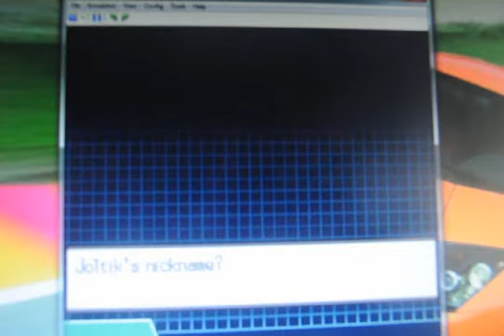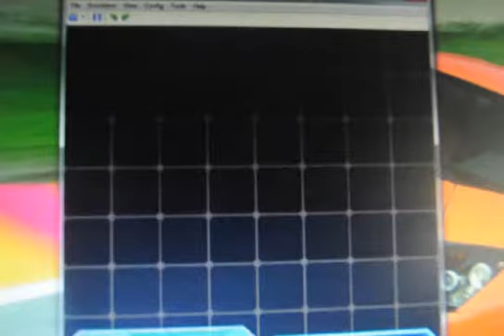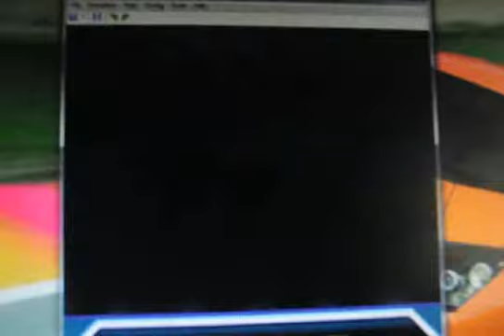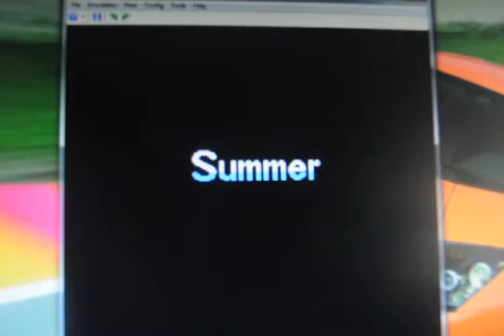DTK Plays Pokemon White Nuzlocke - Episode 26 - Power Failure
I charge into Chargestone Cave and battle some pokiemanz.